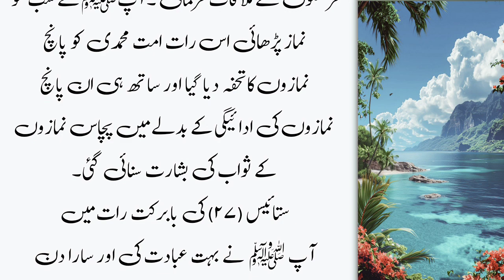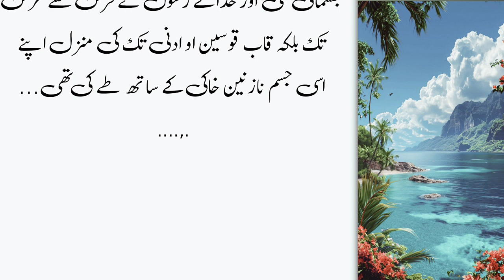واقعہ معراج | Greatest Miracle of Prophet Muhammad ﷺ | Seerat-un-Nabi ﷺ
Waqia-e-Meraj | Greatest Miracle of Prophet Muhammad ﷺ | Seerat-un-Nabi ﷺ | Isra al Miraj

iqra voice
iqravoice
imam mahdi
meraj e nabi saw
 meraj e nabi saw ka mojza
 gifts from allah
shab e meraj ka waqia full
 shab e miraj ka waqia
waqia meraj
qasida e meraj
 miraj e nabi saw ka mojza
 isra al miraj
 story of sidratul muntaha
sidratul muntaha kahan hai
 what is sidratul muntaha in islam
sidratul muntaha kya h
 sidratul muntaha tree
 isra and miraj story
al isra wal miraj
 miracle of quran
 sidratul muntaha ki haqeeqat
safar naama meraj wal isra